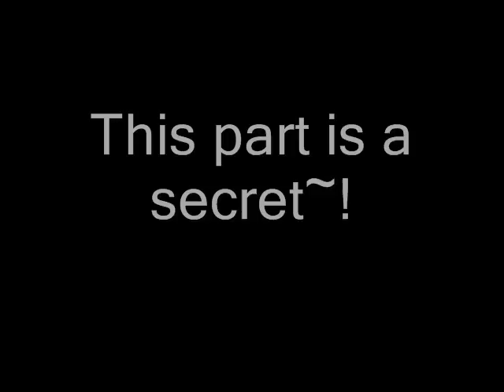Lazy Town V-log 07: Dance Competition Part 2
Join Little Sportacus as he visits the other members of Lazy Town and sees how they're getting ready for the Dance Competition!  Watch Stingy, Trixie, and ZIggy all choose songs and practice.

I do not own the characters or songs, they all belong to Lazy Town.  I did make the costumes, though. :)